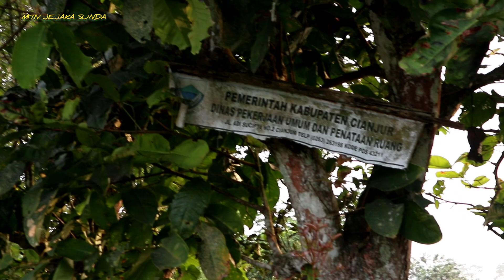LGENDa...situ - CIUKUR takokAK